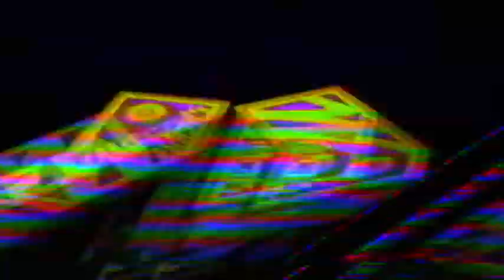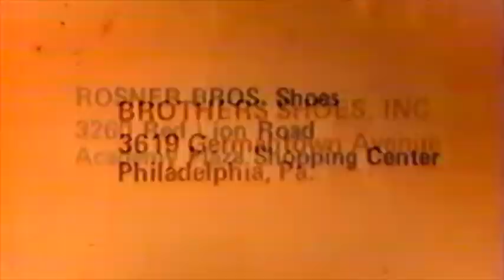1983 CBS Commercial Break 7: Saturday Supercade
Commercial break that aired on CBS in 1983 during Saturday Supercade. Features commercials for Go-Bots, Barbie, and Zips sneakers.